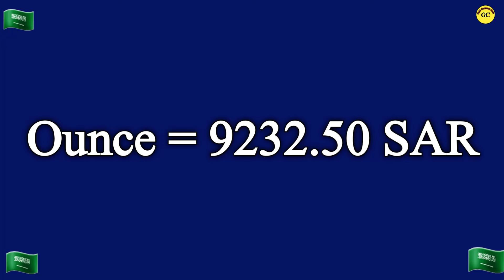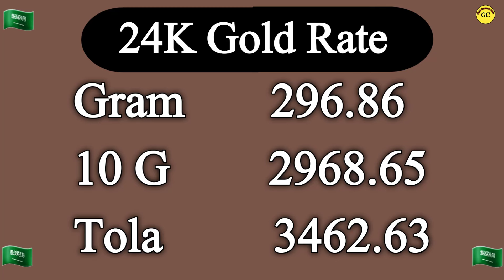Saudi Gold Price Today | 22 July 2024 | Gold Price in Saudi Arabia Today |Saudi Gold Rate Today